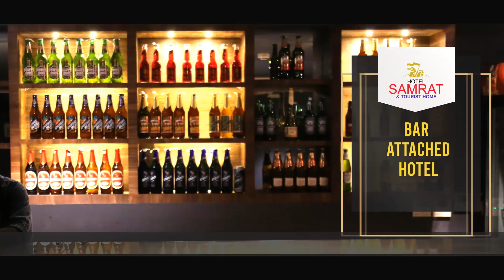പോത്തുകൽ മണ്ഡലം യു ഡി എഫ് കമ്മറ്റി പോത്തുകൽ പഞ്ചായത്ത് ഓഫീസിലേക്ക് മാർച്ചും ധർണ്ണയും നടത്തി